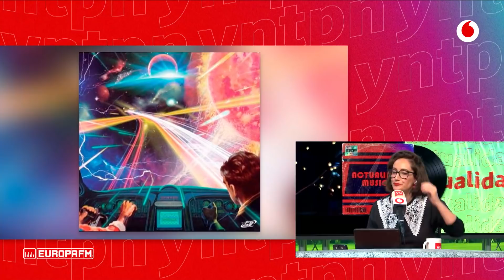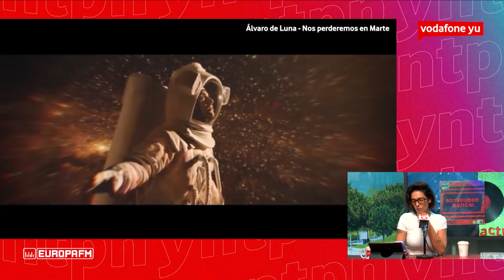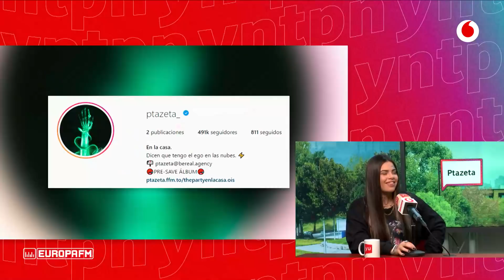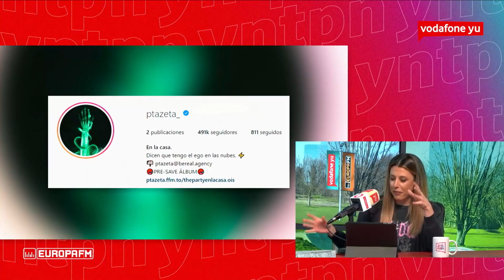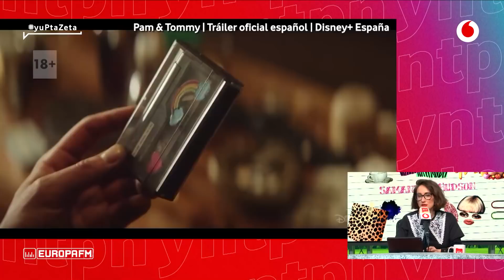🔴 yu No te pierdas nada (17/02/2022) | Programa completo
Os traemos programa jaranoso porque viene Lorena Castell, JJ Vaquero, Samantha Hudson y la increible PtaZeta. Todo esto presentado por las COLOSALES ANA MORGADE Y VALERIA ROS.

INICIO: 00:00
yuNEWS: 3:32
LORENA CASTELL: 12:05
ENTREVISTA A PTAZETA: 31:44
SAMANTHA HUDSON: 54:59
JJ VAQUERO: 01:06:34